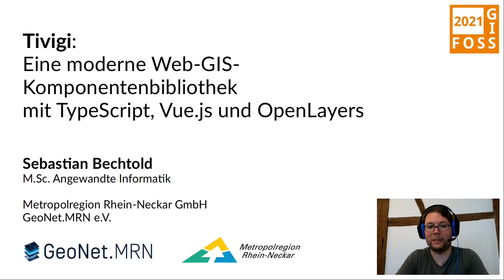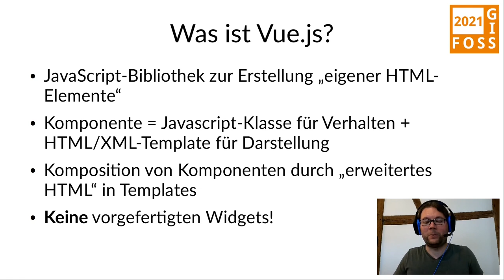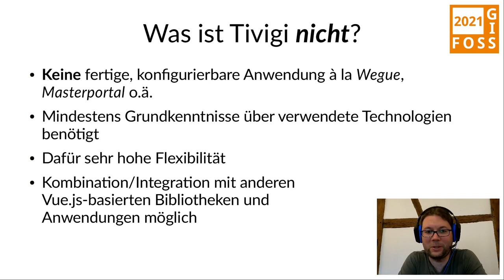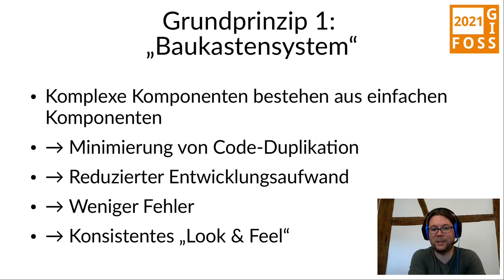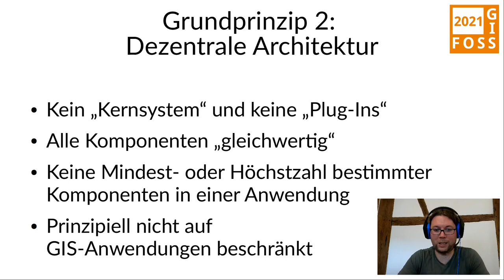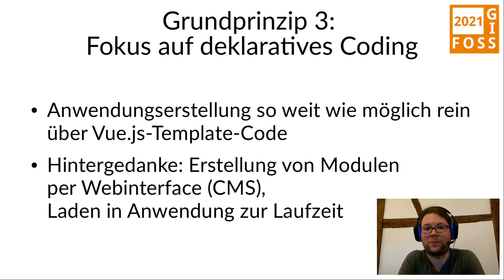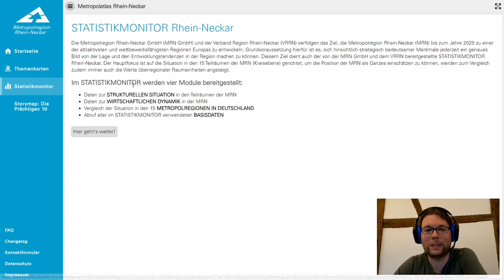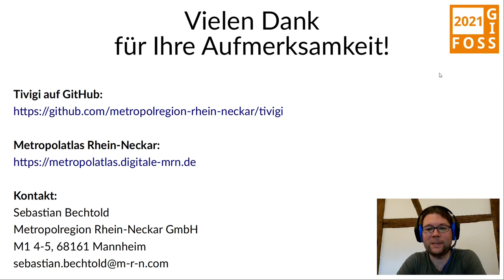2021 - Tivigi, eine moderne Web-GIS-Komponentenbibliothek mit TypeScript, Vue.js und OpenLayers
Tivigi ist eine Komponentenbibliothek zur schnellen Entwicklung moderner Web-GIS-Lösungen, geschrieben in TypeScript und auf Grundlage von Vue.js und OpenLayers. Tivigi ermöglicht die Erstellung einfacher Anwendungen rein deklarativ über die auf HTML aufbauende Vue.js-Template-Sprache und gewährt dabei volle Freiheit bezüglich Layout, Optik und Funktionalität. Mit zusätzlicher JavaScript- oder TypeScript-Programmierung sind beliebig komplexe Anwendungen möglich.

Sebastian Bechtold